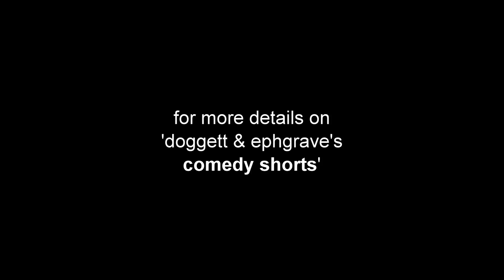'John's-Eye-View' (Doggett and Ephgrave)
A sneak preview of 'Doggett & Ephgrave's Comedy Shorts' - a new collection of filmed sketches premiered at the Soho Theatre on Monday 4th April 2011.